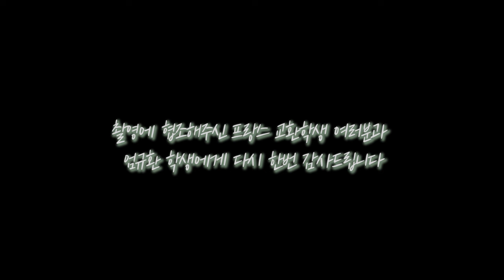와인🍷 vs 소주 🍶 ?? 프랑스 교환학생과 함께하는 K-캠퍼스 생활 🏫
한 학기동안 한국어교육학과의 수업을 포함한 교내의 다양한 비교과 프로그램을 경험중인 프랑스 교환학교 학생들과 K 캠퍼스 생활에 대해서 이야기하다

색다른 상상!